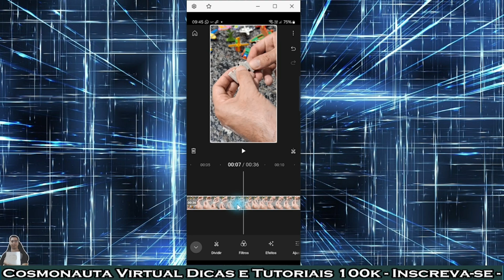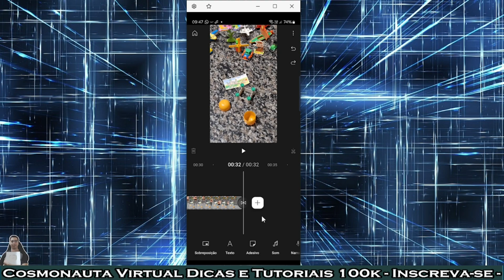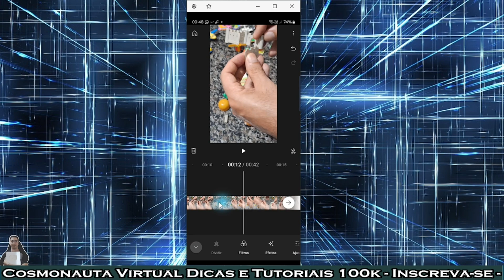Como Substituir Clipes no YouTube Create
Neste vídeo mostro como substituir e encaixar clipes de vídeo no meio de uma trilha dentro do editor de vídeo YouTube Create. Suponhamos que após o vídeo todo editado, você precisa adicionar um outro clipe mas, ao invés de ser no final da trilha, seja no início ou em outras partes.

💥Quer uma PROPAGANDA PARA CARRO DE SOM??? ENTRE EM CONTATO CONOSCO!
* Editor de Vídeos do Canal: Kdenlive / Shotcut / Blender/ Capcut
* Captura de Tela: OBS Studio / Stremalabs OBS/ Meld Studio
* Editor de Áudio: Audacity
* Arte e imagens: Inkscape / Gimp / Krita/ Canva
* Introdução 2017: José Carlos Junior
* Música de Introdução: Eyes On You /Network 415 (Biblioteca do Youtube)
* Imagens e vídeos utilizados: Pixabay
* Outras Imagens e Vídeos: José Carlos Junior e Adauvo Rebelo